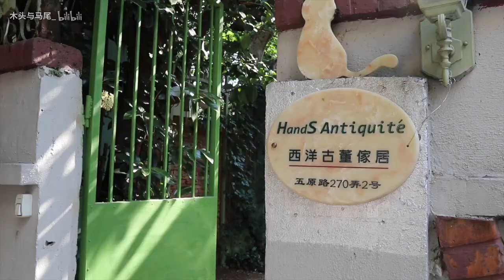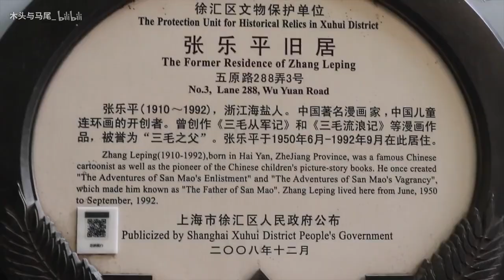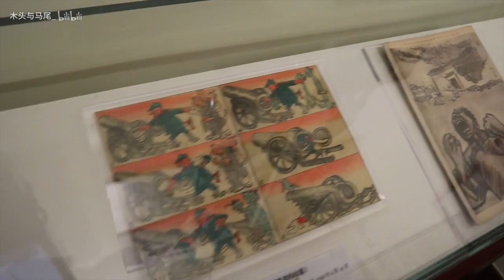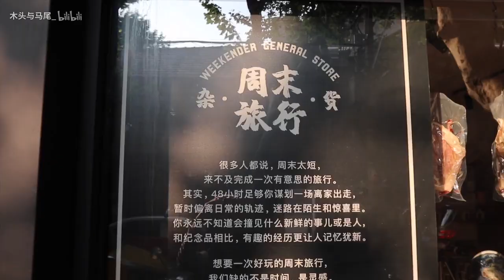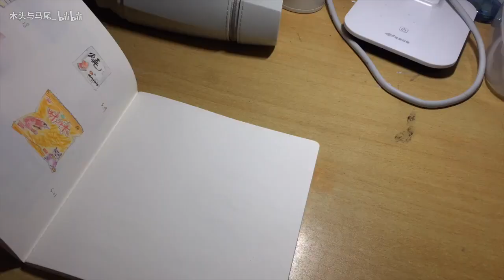weekly vlog || 不可错过的魔都安福路家居设计店铺一览 || 静安寺indigo living台湾人道素食自助餐 || 张乐平旧居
好天气的一天走走访访上海安福路上的一系列设计感家居店 indigo living, casa casa, hometique, brut cake等等
素食自助餐初体验 出乎意料的棒！
这周吃的太好了，我都不想再重返食堂了哈哈